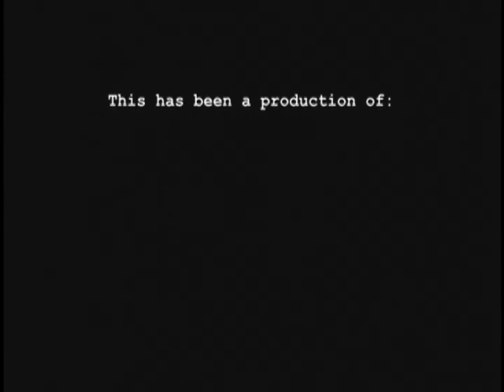Conversations with William M. Hoffman: Mark Grey, Sound Designer/composer, Pt. 1 of 2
Host William M. Hoffman sits down with Mark Grey who is a distinguished sound designer and composer. They discuss Mark's illustrious career, such as his many compositions working with famous plays, his work as a producer, and his time as a sound designer.

Conversations with William M. Hoffman is CUNY TV 's television series of discussions with major theatre and musical figures of our times. Conversations with William M. Hoffman is hosted by Professor William M. Hoffman, Professor of Theatre at Lehman College (CUNY). He is also the author of the Broadway play As Is, which earned him a Drama Desk Award in 1986, an Obie, as well as Tony and Pulitzer nominations for best play.